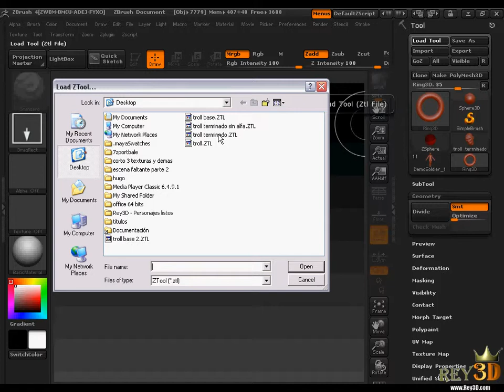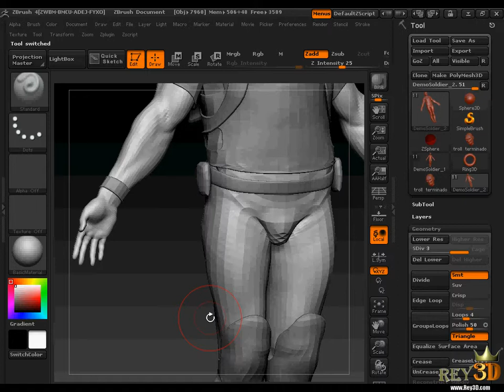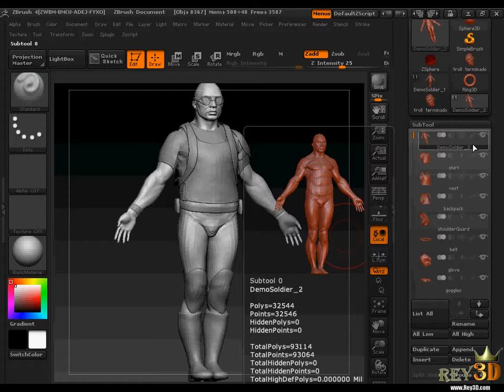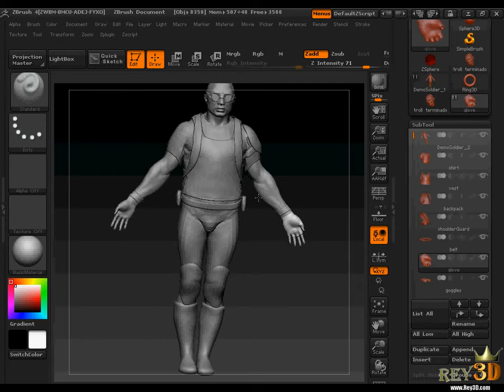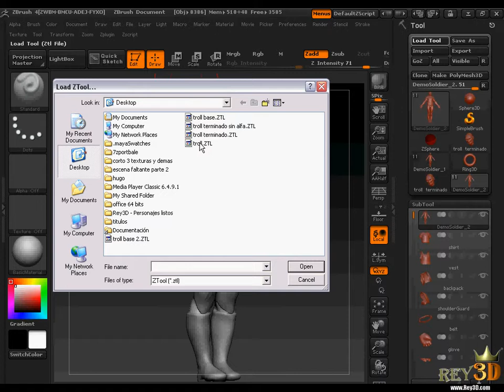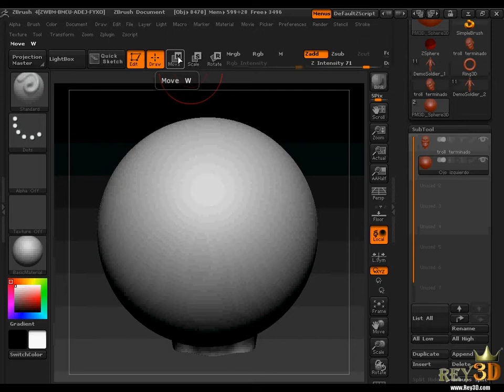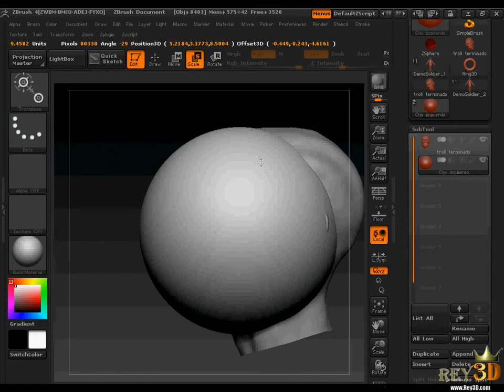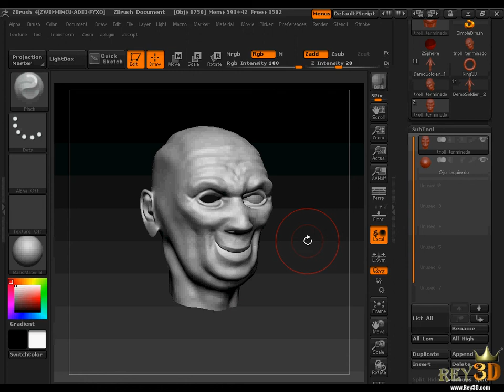Introducción a Zbrush 4 14/21 (((((Rey3D)))))